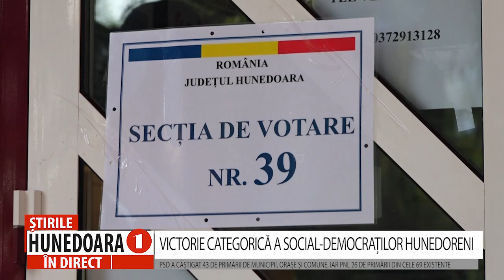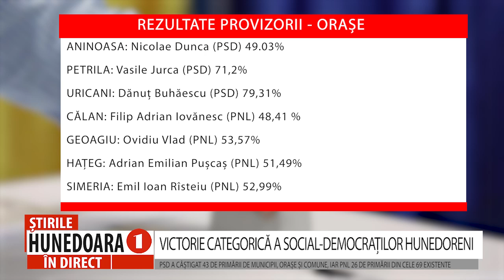VICTORIE CATEGORICĂ A SOCIAL-DEMOCRAȚILOR HUNEDORENI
PSD A CÂȘTIGAT 43 DE PRIMĂRII DE MUNICIPII, ORAȘE ȘI COMUNE, IAR PNL 26 DE PRIMĂRII DIN CELE 69 EXISTENTE